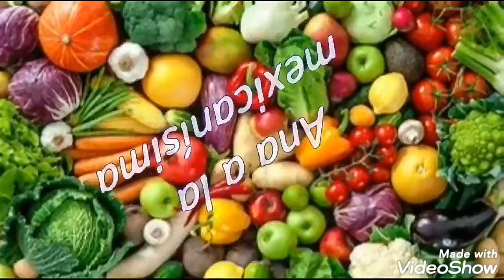AGUA DE MANGO GASEOSA (rinde 2.5 L)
INGREDIENTES
2 mangos grandes pelados y partidos
2 limones jugó
1 Lt. agua mineral
3/4 agua
azúcar necesaria
hielos